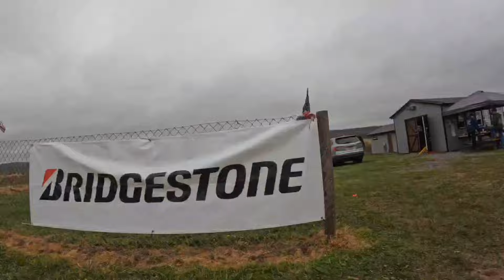Off Ranch-AHRMA National Irish Valley MX April 2024. Our first camping trip.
April 26th through 28th was the AHRMA Northeast season opener, a combo national event, held at Irish Valley Mx Park in Paxinos Pa. We traveled down and camped over. Not only was the drive down an adventure but what an event!
Great people and beautiful weather made the weekend.
We had a new family member with us for some great puppy training, meet Tucker.
Carey's bike should be much more competative now, with all the important parts working. Special thanks Eric for clearancing the powervalve to cylinder skirt and welding up the powervalve governor arm.

The first moto start (8 in the class with 15 combined intermediates and experts ) wasn't great, but Carey stayed in it and finished 6 out of 8 in his class. Second moto He had a great start, held onto 4th behide 3 experts for a half a lap until he overshot a loose corner and went down..Ooops!!  He got the bike fired back up but lost all good start benefits and was dead last. Eventually he came back to pass a few but could not gain back what he lost. Still thrilled at the first race and that the bike didn't blow up !
Overall, he placed 6th out of 8. Not bad considering moving up class and having a "new bike".  Carey definitely needs more corner practice and can't wait to hit the next race, May 19, at Lamoka in Bradford NY